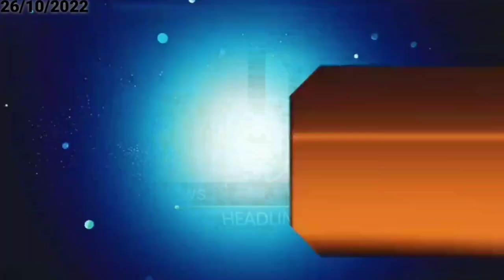आज 27 अक्टूबर 2022 झारखंड की ताजा खबर।। Today Jharkhand News, Jharkhand Breaking News para teacher